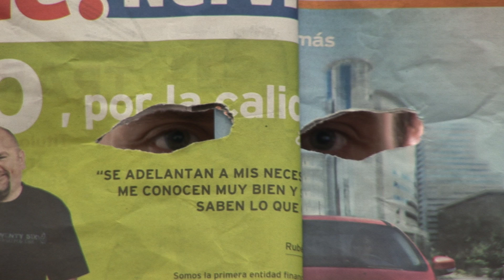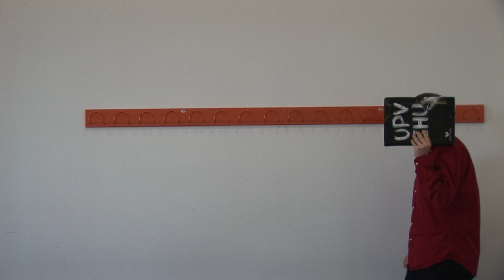Inventview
Entrevista en profundidad a Alex Irazu, más conocido en la facultad como Invent.